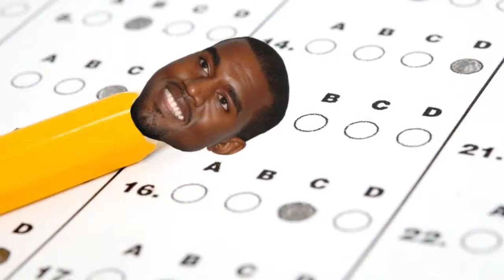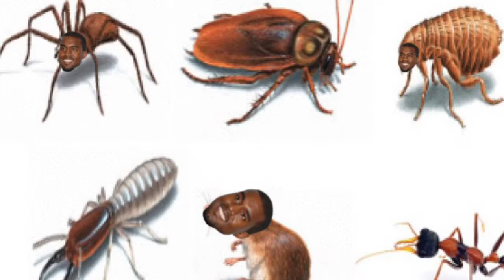HOW MANY LOVES COULD A KANYE GIVE IF A KANYE COULD LOVE KANYE?!?!?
The answer is 8x
Kanye Test
Kanye Breast
Kanye Zest
Kanye Nest
Kanye Crest
Kanye Pest
Kanye Rest
Kanye Vest
Kanye WEST!